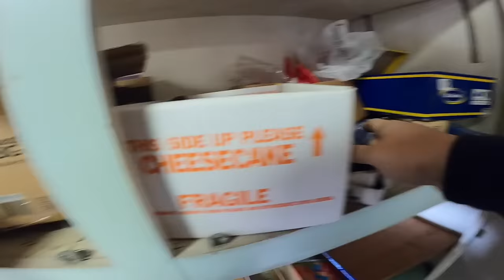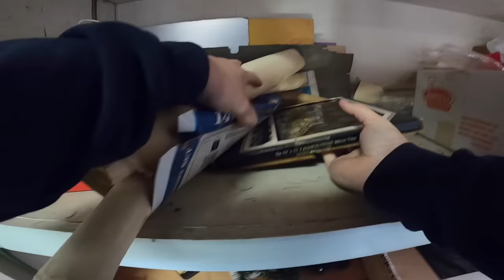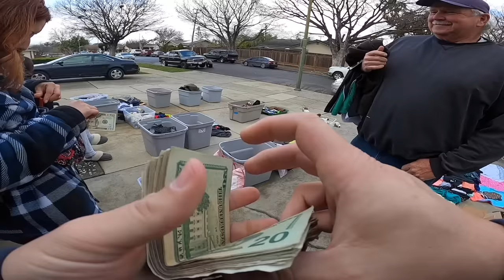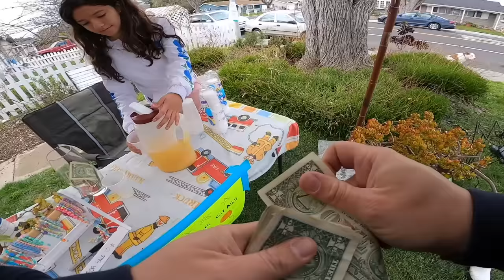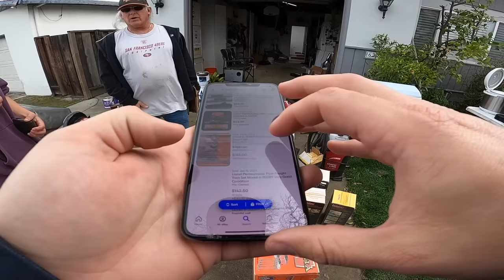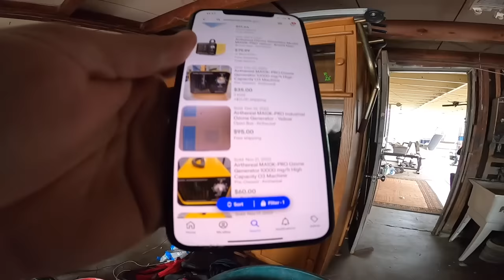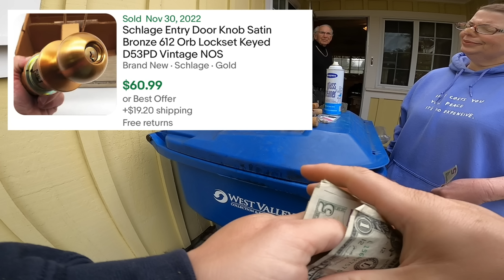This ESTATE SALE got Awkward…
Estate sales can sometimes be very emotional. Today we shop around trying to buy stuff for cheap so we can flip those items on eBay for a profit.

video games vintage Nintendo playstation xbox score jackpot